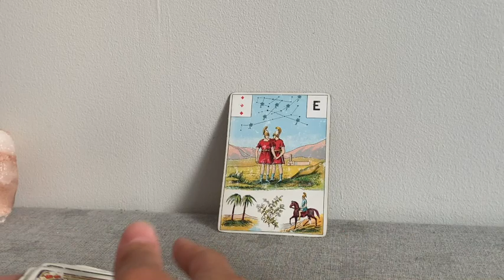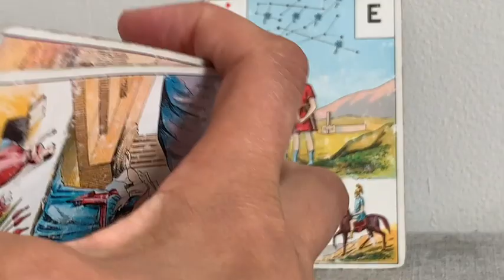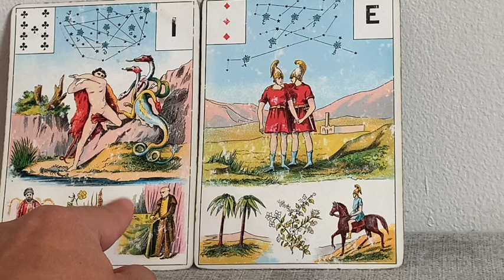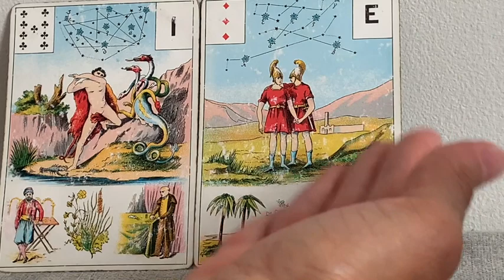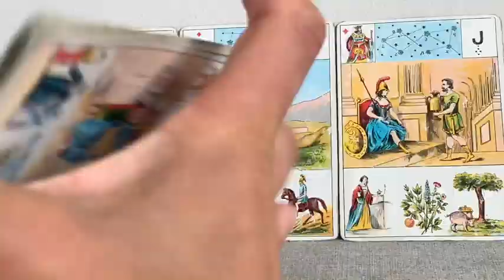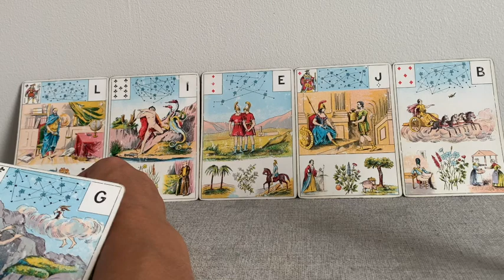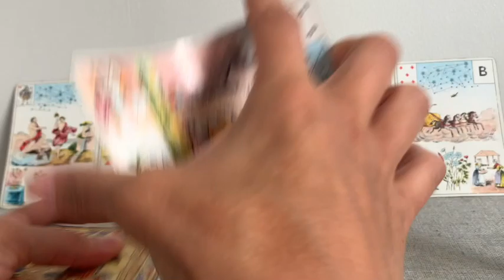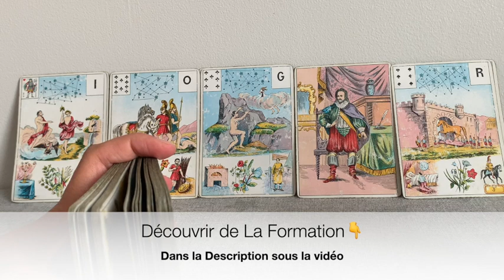NOUVELLES INORMATIONS, UN NOUVEL AMOUREUX EN BÉLIER SACRÉ FÉMININ ?